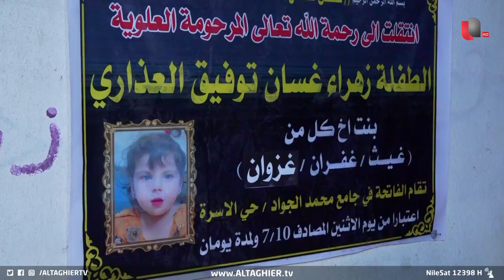بعد عملية جراحية .. طفلة عراقية تفارق الحياة بظروف غامضة ! | تقرير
انتهت حياتها بعد إجراءها عملية كبرى في احدى مستشفيات كربلاء الحكومية.. زهراء ضحية تقصير طبي يؤكده ذووها، مطالبين بمحاسبة إدارة المستشفى على الإهمال الطبي الذي كان سببا في مفارقة طفلتهم الحياة.

موقع قناة التغيير الفضائية  الالكتروني